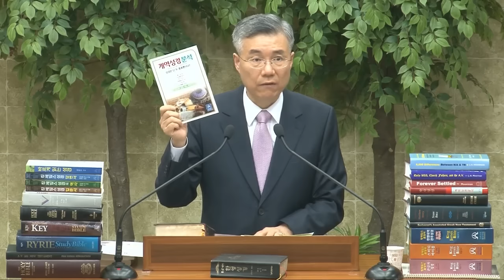개역성경으로는 구원받지 못하나요? : (정동수 목사, 사랑침례교회, 개역성경, 개역개정, 공동번역. NIV, NASB, 16. 4.10 )